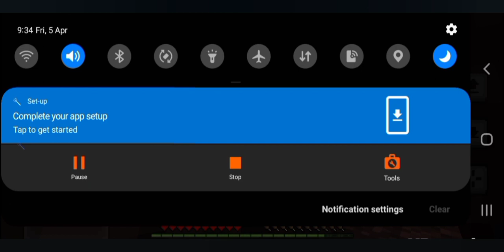Part 1: My Unlucky Day in Minecraft Survival Series 1.20 😭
Welcome to GAMERZ SOU is your go-to destination for immersive gaming content, featuring a blend of gameplay, reviews, tutorials, and more. Join us on our gaming journey as we explore a diverse range of titles across various platforms.

**Title: "Pocket Survival: A Minecraft PE Journey"**

**Concept:**
Embark on an epic survival journey in the palm of your hand with "Pocket Survival," a captivating series set in the world of Minecraft Pocket Edition (PE). Join our protagonist as they start from scratch, navigating through blocky landscapes, crafting tools, and overcoming challenges to thrive in this miniature realm.

**Setting:**
In "Pocket Survival," dive into a compact yet expansive world filled with diverse biomes, including lush forests, expansive plains, rugged mountains, and perilous caves. Every block and pixel holds the potential for discovery and danger.

**Characters:**
Our main character, Alex, finds themselves mysteriously transported to this pocket-sized realm and must harness their creativity and survival skills to endure. Encounter friendly villagers, hostile mobs, and hidden treasures while exploring the vast landscape.

**Challenges:**
Survival in Minecraft PE presents unique challenges right from the start:
- **Resource Gathering:** Begin by punching trees, mining stone, and hunting animals for food.
- **Crafting:** Utilize the crafting grid to create essential tools, weapons, and basic shelter.
- **Exploration:** Delve into caves, ravines, and underwater caverns to find valuable resources and rare materials.
- **Building:** Construct a secure base to withstand hostile mobs and the elements.

**Episodic Format:**
Each episode follows Alex's progression from novice survivor to seasoned adventurer:
1. **Stranded:** Alex awakens in an unfamiliar world with nothing but their wits.
2. **First Steps:** Gather wood, stone, and food to establish a foothold in the wilderness.
3. **Shelter Building:** Craft a rudimentary shelter to protect against monsters and weather.
4. **Exploration:** Venture out to explore neighboring biomes and discover hidden treasures.
5. **Challenges:** Encounter hostile mobs, solve puzzles, and overcome obstacles in your path.
6. **Advancement:** Upgrade tools and equipment, delve into deeper caves, and expand your base.

**Themes:**
- **Survival Instinct:** Showcase the ingenuity and adaptability required to thrive in a hostile environment.
- **Discovery:** Emphasize the joy of exploration and the excitement of uncovering new landscapes and secrets.
- **Persistence:** Highlight Alex's determination to survive and flourish against all odds.

**Production Values:**
Immerse viewers in the world of Minecraft PE with captivating visuals and engaging commentary tailored for mobile gameplay. Show efficient crafting techniques and clever strategies suitable for pocket-sized survival.

**Audience Appeal:**
"Pocket Survival" appeals to Minecraft PE enthusiasts, mobile gamers, and anyone seeking an immersive and accessible survival experience. Whether you're a seasoned player or new to Minecraft, join Alex on an unforgettable journey through this pocket-sized adventure.

**Conclusion:**
Embark on an enthralling survival odyssey with Alex in "Pocket Survival: A Minecraft PE Journey," where every block counts and every decision shapes your destiny. Prepare to craft, explore, and conquer challenges in this exciting pocket edition of Minecraft.